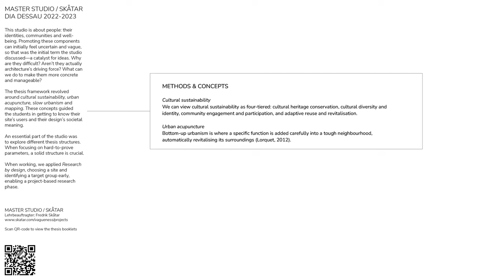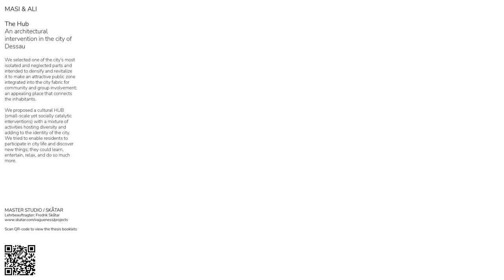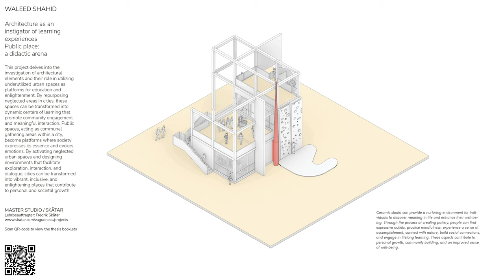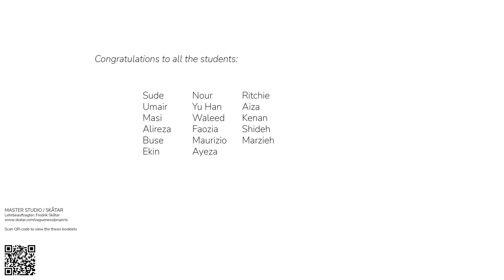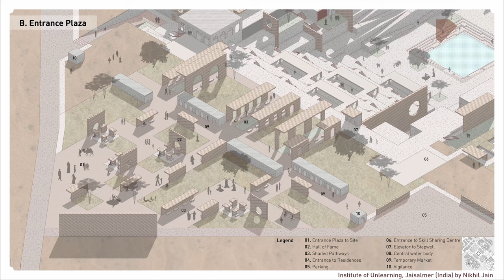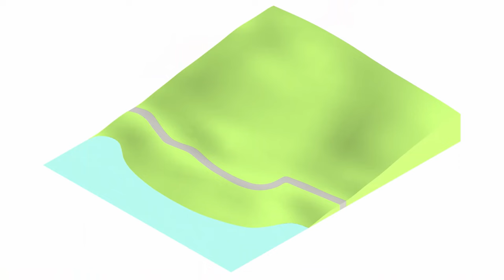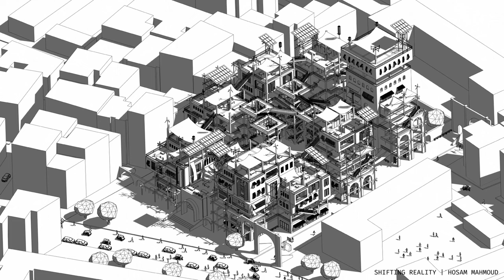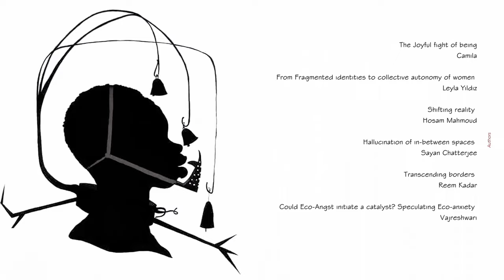Skatar and Kucina